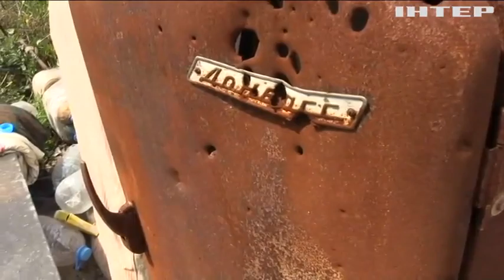На Донбассе противник ведет учебные стрельбы по живым мишеням